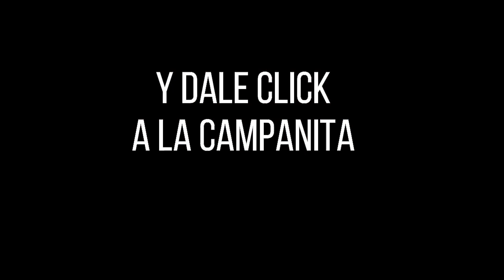Resultado CULONA DÍA del miércoles 03 de noviembre de 2021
Hola buenas tardes, te presentamos los resultados de las loterías y chances en Colombia, vamos con el Resultados del Chance Culona día del miércoles 03 de noviembre de 2021.